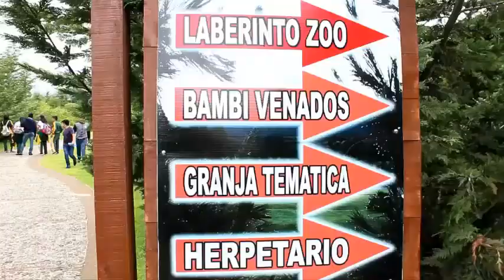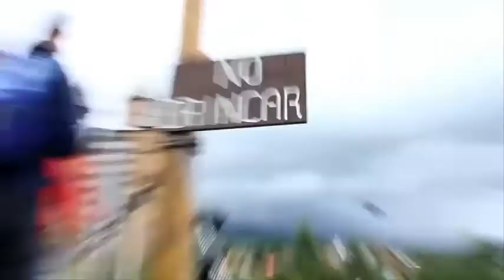superando fobias en volcanic park primera parte (NACO BROTHERS)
superando fobias en volcanic park
Primera parte

NACO BROTHERS